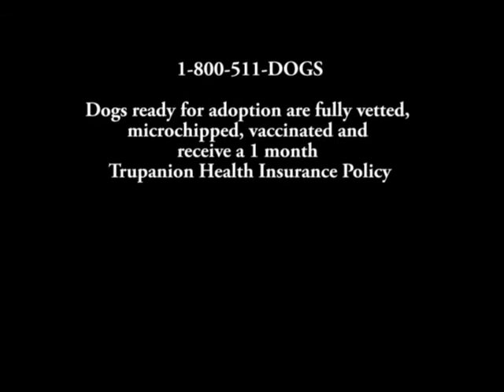Everglades Angels Rescue Adoptable Dogs 11-2-2014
Everglades Angels Dogs available for Adoption, Fully vetted,
Socialized, Microchipped, Vaccinated and go to their new home with a
One Month Trupanion Health Insurance Policy. For more information on